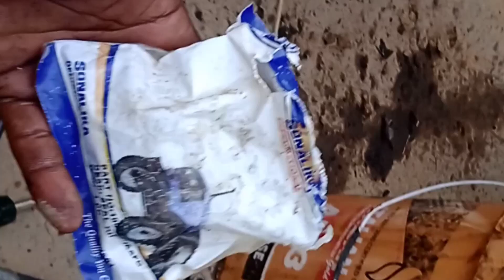sonalika tractor di-47 RX Power steering repairing.jishu tractor maker.🙏🙏🚜🚜